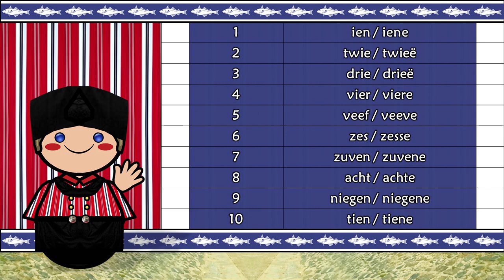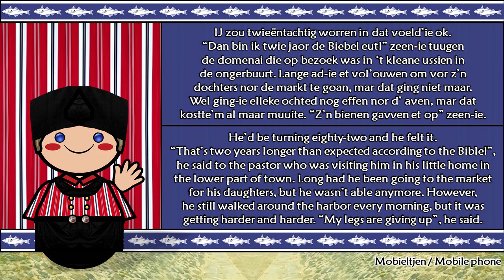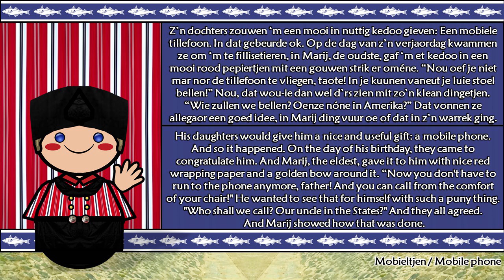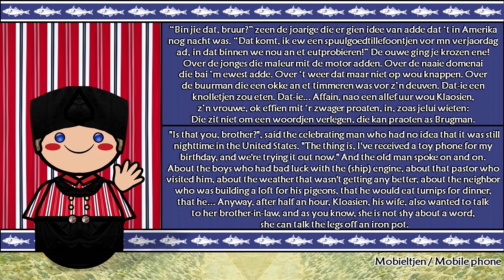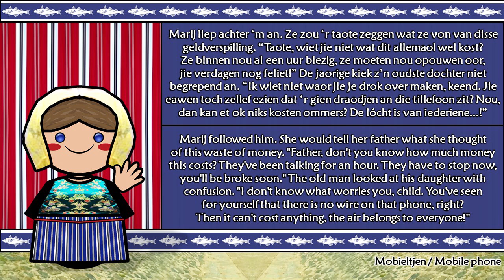The Sound of the Urkers dialect (Numbers, Greetings, Words & Sample Text)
Special Thanks to the Schenk Family (Gerben and Jacob Schenk)

Native to: Netherlands
Region: Urk
Language family: Indo-European (Germanic)

Urkers is the local language of the municipality and former island of Urk, located on the west coast of the Dutch province of Flevoland. Urk was an island until the middle of the 20th century. It was originally located in the Zuiderzee, a bay of the North Sea, which became an inland sea called IJsselmeer when a dam was built to secure the Dutch coast against floods. Inhabitants of Urk had been mostly fishermen and still predominantly make their living from North Sea fishing.

Urkers is part of the dialect continuum that links Westphalian dialects in the North and East of Urk to the Lower Franconian dialects, mainly in the South, West, and North-West of Urk. Standard Dutch, and Afrikaans are also part of the Lower Franconian group. Urkers is considered a part of the Low Saxon group of languages despite the fact that it is quite extreme in that group and both geographically and linguistically at its edge.